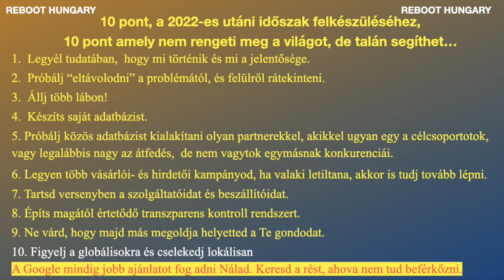Reboot Hungary: Eltörlik a 3rd party cookie-t. Hogyan fogok így követni, mérni, eladni?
A videó tartalma:
Csermely Ákos: A webinárium ismertetése, előadók bemutatása. 00:01 - 04:18
Sólyom Balázs (Trendency): Eltörlik a Cookie-t. Mire készüljenek a hirdetők? 04:19 - 09:23
Végh Niki (ADDICT Interactive): Mire készüljenek a hirdetők? Mi dolga az ügynökségeknek?  10:06 -  17:31
Szutor Ferenc (DataMe): “Adatkirályként adat oldali megközelítés". 17:34 -  27:30
Bognár Bálint (Central Médiacsoport): Mire készüljenek a kiadók? 27:31 - 33:33
Kiss Péter (Cherrisk): Gondolatok hirdetői szemszögből I.  33:43 - 40:50
Nagy Barnabás (Barion): Gondolatok hirdetői szemszögből II. 41:00 - 53:55

Közös beszélgetés:  53:57 - 1:18:47